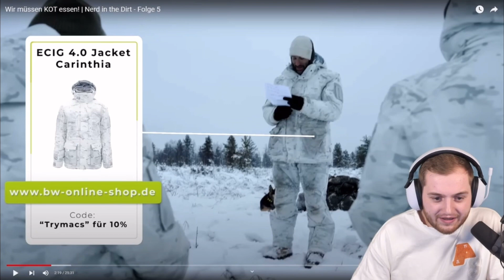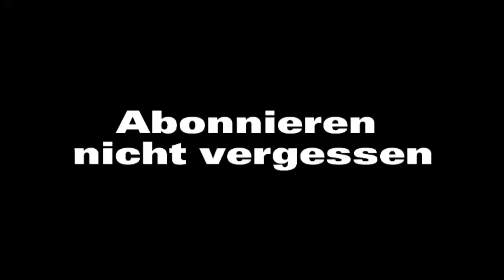Trymacs musste Hunde KACKE essen 💩🤮